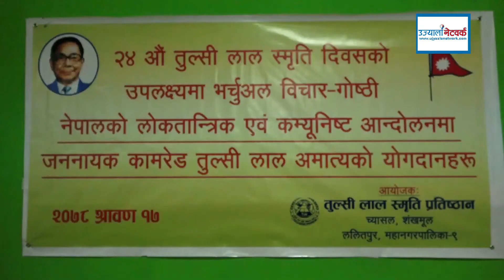‘आफ्नो पार्टीको सरकार ढाल्नेबाट केही पनि सिक्न सकिँदैन’